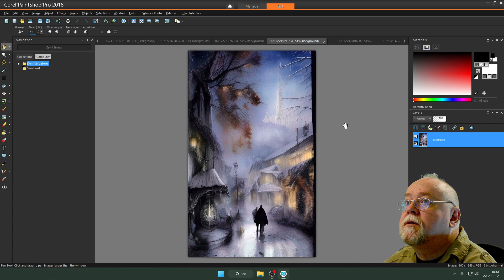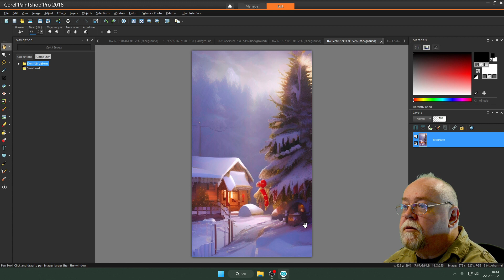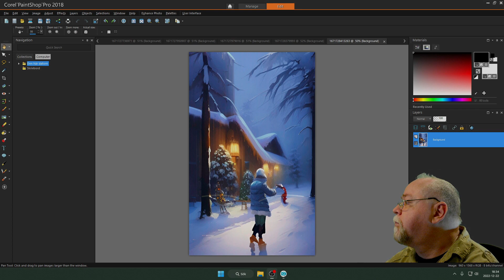AI Art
AI KONST (Använde orden "Christmas Presents"
Artificial Intelligence ART
App: Dream by Wombo (Android)